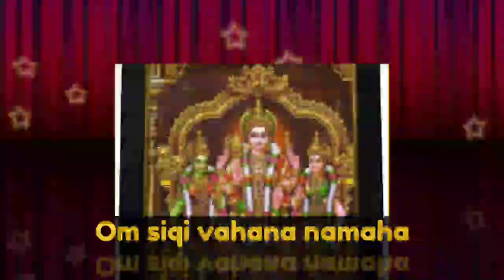God Subramanya Swamy Whatsapp status Video hd January 2022/Lord Murugan Status|Mutyala Mahesh Kumar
This music is download from Relaxing Music Videos
No copy right music
no copy right devotional music